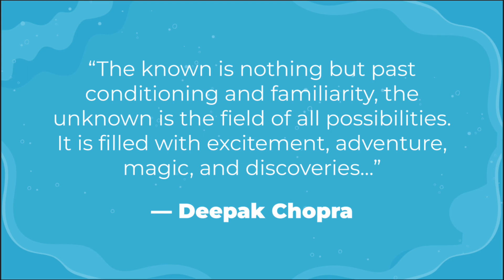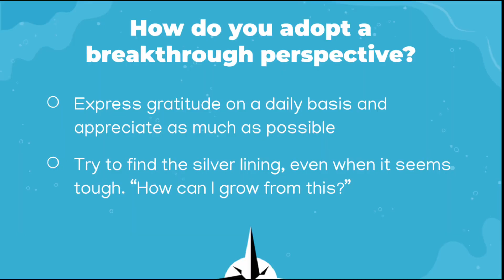YJA 2022 Keynote